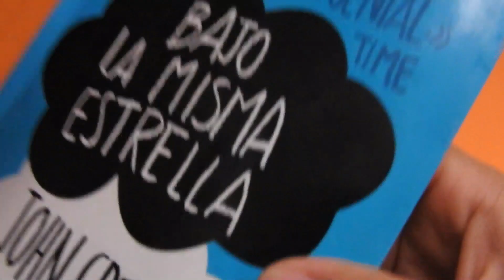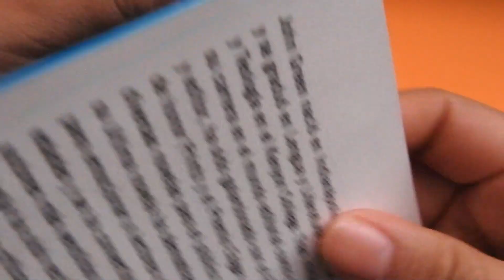DIY SEPARADOR TIPO POMPON | MARCAPAGINAS CON CLIP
ฅ ( ◕ ﻌ ◕ )
Holaaaaaa lectores bebes, hoy hice un tutorial de como hacer nuestros propios separadores tipo pompon con estambre y clips, son super útiles y lindos, usa los colores que mas te gusten, incluso combinalos con las portadas de tus libros.

Materiales:
+ Hilo cola de ratón o estambre
+ Clips metálicos o con recubrimiento de plástico colorido.
+ Tijeras

･ﾟ✵ :･ﾟ✧ :･ﾟ✵ *:･ﾟ✧:･ﾟ✵ :･ﾟ✧:･ﾟ

**Regalitos para ti**

Entra a la aplicación BOOKMATE  y lee miles de libros gratis durante un mes con le código: CHISMESLITERARIOS2020

Te regalo $100MXN en la compra de unos zapatitos Loly in the sky!

Ingresa a y cuando realices tu primer transacción recibirás $50.00 en monedero electrónico.

Por cada like que des hay más posibilidades de que te llegue una carta de Hogwarts.
Por cada dislike que des un libro caerá sobre tu cabeza (no sé si es bueno o malo).

♥Cámara Utilizada: Nikon COOLPIX P610
♥Editor de videos: FilmoraPro
♥Editor de miniaturas: Befunky,PicsArt y Photoshop C6